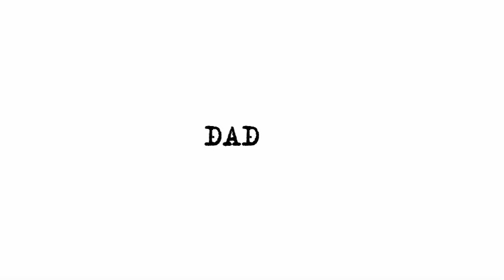Несмотря на то что мы раздавлены, капитулировали, у нас есть шанс возобновить переговорный процесс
Я глубоко убежден, что карабахский конфликт не урегулирован. И это не только мое убеждение. Это также заявления сопредседателей, сказал в интервью третий Президент Республики Армения Серж Саргсян.